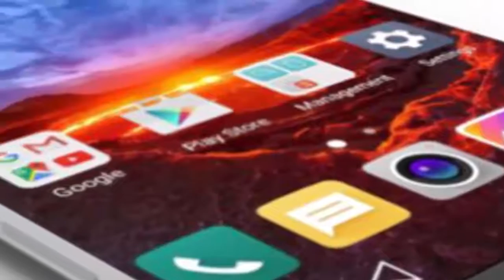LG G6 3D and Specs Are Here; The 2017 Flagship has a 4K Display, Ultra Fast Wireless Charging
I haven't been staying aware of the bits of gossip about the LG G6, however last I listened, the South Koreans were going the easy way and keeping the configuration of the G5. Presently taking after a few breaks and articulations from LG authorities we likewise get the opportunity to see a few renders of the 2017 LG leader. This model is said to bring ultra quick remote charging

Since LG was among the to start with, if not the first to actualize a Quad HD screen on a telephone, the LG G3, they may hop on the 4K temporary fad one year from now. It's actual that Sony did that officially a year ago, however it was a greater amount of a trial, that made the Xperia Z5 Premium's shine and battery endure. The previous 3 LG leads didn't inspire in brilliance or battery life, so LG ought to deal with that.

The double camera will most likely be kept and we may see an adaptation with 6 GB of RAM for the LG G6. A double camera is practically a beyond any doubt thing and bended screen edges would be decent to see, also. Remember we're estimating past what Techconfigurations made here, in light of the fact that we really feel the requirement for a change. Their render has an edge to edge screen, a genuine looking camera range and a major metal casing.